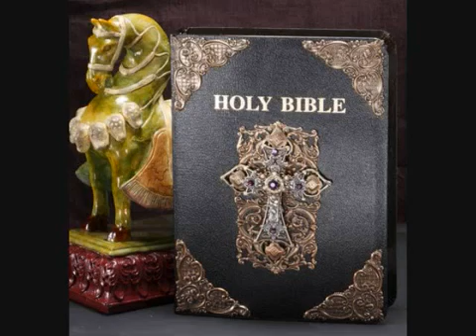The 10 Virgins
My page is a library for me therefore it consists of a myriad of information that I use in my ministry, cooking, sermons, blog, etc. Please like and subscribe and if you do God bless you 100-fold!
God bless!
We are making such material available in an effort to advance understanding of environmental, political, human rights, economic, democracy, scientific, and social justice issues, etc. we believe this constitutes a ‘fair use’ of any such copyrighted material as provided for in section 107 of the US Copyright Law.